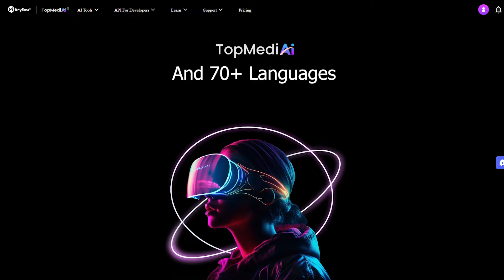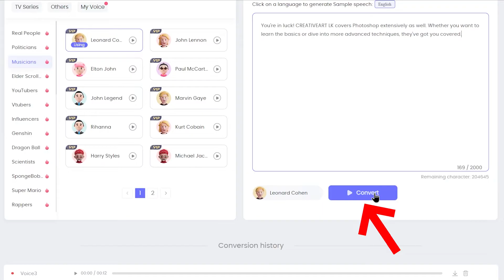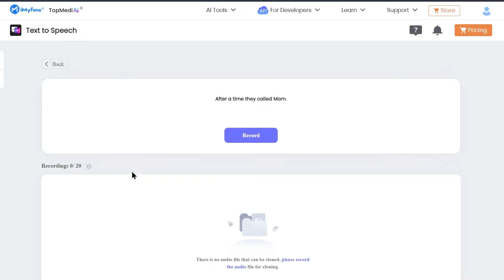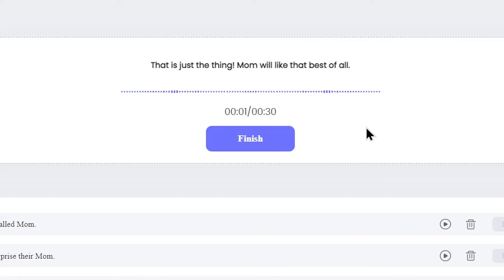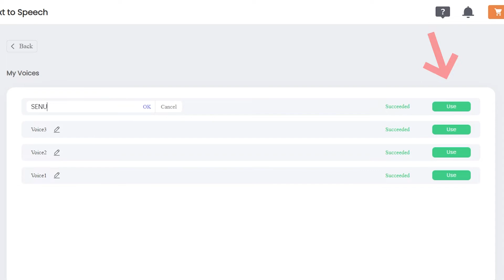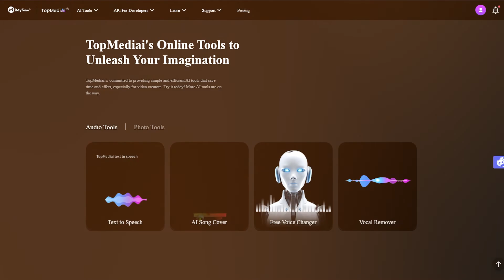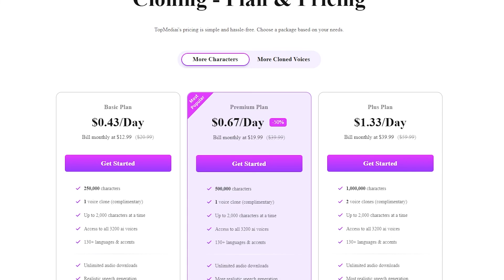Best AI Voice Generator - How to Make AI Voice in the Creating Voice Over - TopMediai TTS [ONLINE]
➜TopMediai Text to Speech helps you to create AI voiceovers.
➜To know more how to use the TopMediai Text to Speech.

➜ Features of TopMediai Text-to-Speech Tool:
1. AI voice generator with 3200+ AI voices and 70+ languages.
2. Versatile: text-to-speech, artificial voice cloner, voice-over and dubbing.
3. Create a unique voiceover with a custom AI voice clone.
4. Transform text to speech online in formats like MP3, WAV, etc.

🧭TIMECODE CHAPTERS
◼️00:00 - Today's Topic
◼️00:21 - No Installation Easy to Use
◼️00:43 - Why TopMedi Ai are Special?
◼️00:51 - How to Generate Text To Speech
◼️01:57 - 1st Result
◼️02:02 - How to Create Your Own Voice
◼️04:58 - 2 nd Result
◼️05:14 - Save ai Voice File with Subtitle
◼️05:31 - How to Get VIP Voices